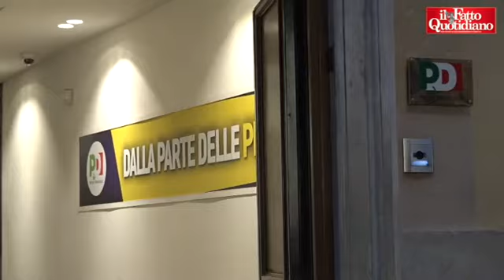Orlando: "Renzi? Né apertura, né chiusura, non diamo patenti di affidabilità"